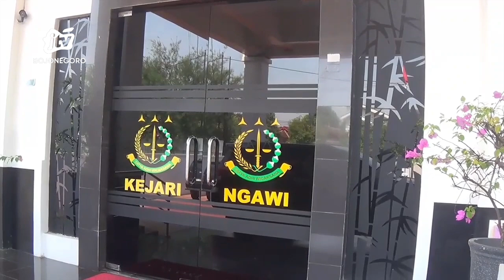Kejari Ngawi Beri Sinyal Tambahan Tersangka Kasus Dugaan Korupsi Hibah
SKETSA BENGAWAN - Kejaksaan Negeri Ngawi memberikan sinyal adanya tersangka baru dalam kasus dugaan korupsi dana hibah pada dinas pendidikan dan kebudayaan tahun 2022 senilai rp.19 miliar. Hal ini mengingat meski berkas tersangka Yayan Dwi Murdianto telah di limpahkan ke pengadilan tipikor, proses penyelidikan masih terus bergulir.